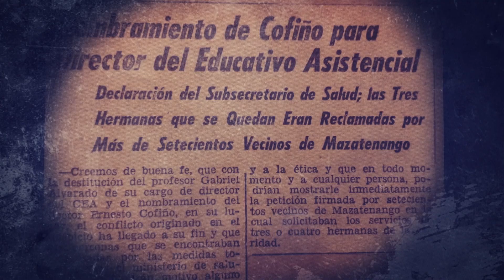¿Quién fue Ernesto Cofiño?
Ernesto Cofiño nació en 1899 en Guatemala. Estudió Medicina en Francia donde se graduó con honores. Se casó con Clemencia Samayoa y tuvieron 5 hijos. Años más tarde regresó a Guatemala, y fue uno de los pioneros de la investigación pediátrica, llegando a ser Catedrático de Pediatría. En 1956 descubrió su vocación al Opus Dei. Durante toda su vida puso sus talentos profesionales al servicio de los más necesitados. Falleció en 1991 en ciudad de Guatemala con fama de santidad.